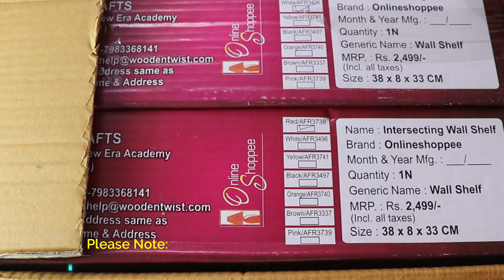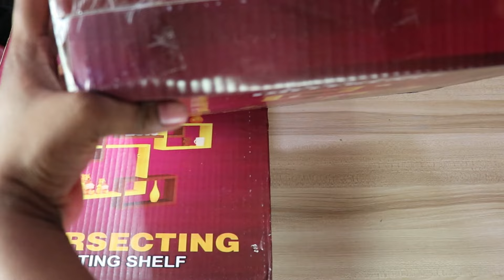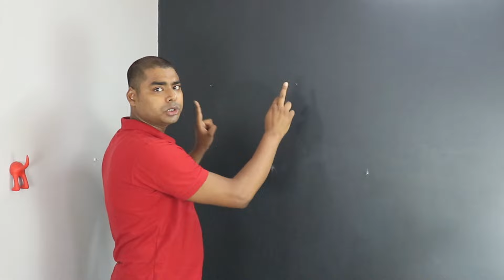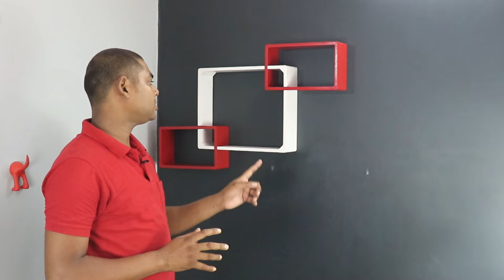Wooden wall shelf || Beautiful wooden wall shelf design || Wooden wall shelves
In this video you see beautiful wooden wall shelf design. if you want to decorate your wall or living room walls then you can use wooden wall shelf.In this video we see unboxing of wooden wall shelves. This is best wooden shelf design.you use wooden wall mounted shelf rack for living room decor. If you give a modern look of any room with this piece of intersecting rectangular floting wall shelves. this set consist of 6 unit.you can use this wooden wall shelf for as a display unit ,books, keepsakes, gift items, flower pots, orother deorative items. Hexagonal wall shelf also so beautiful, you can also buy it. Hexa wooen wall shelf is latest wooden wall shelves design.

Rectangular Wooden wall shelf (set of 3 )

 Rectangular Wooden wall shelf (set of 6 )

Hexagonal shape (set of 6) wooden wall shelf

Hexagonal shape (set of 3) wooden wall shelf

Bamboo leaves plant with hexagon pot

Romantic light water glitter LED candle

Little monk buddha swach bharat abhiyan statue set of 3

Decoration sand Timer Hourglass Multicolor

Attractive apple shaped alarm clock for Home decor